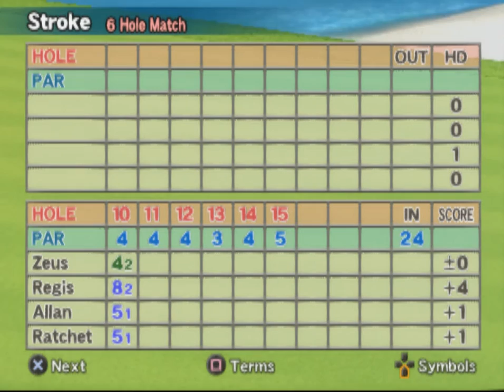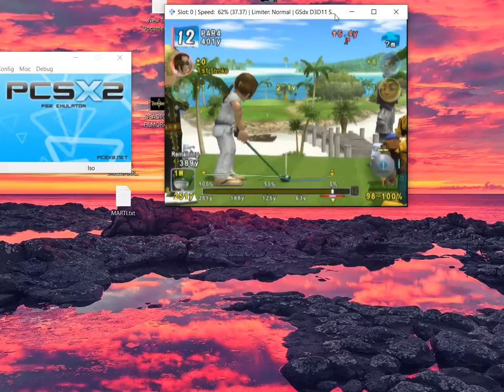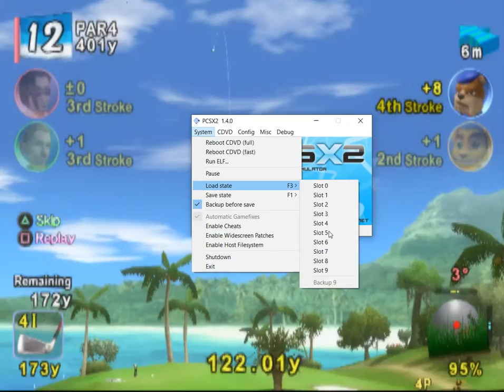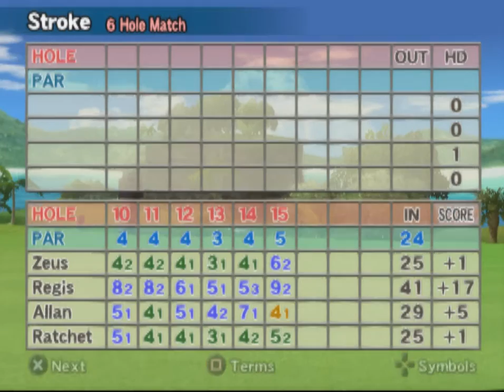Last Hot P#nis Golf